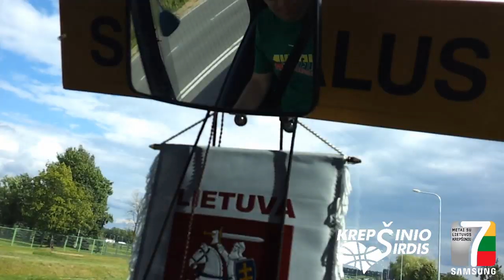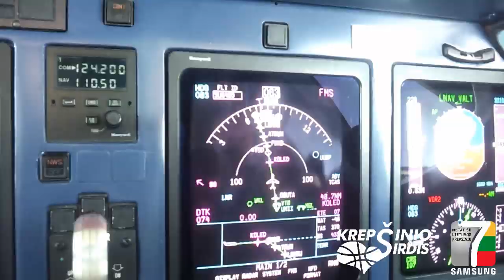Rinktinės kelionė į Maskvą